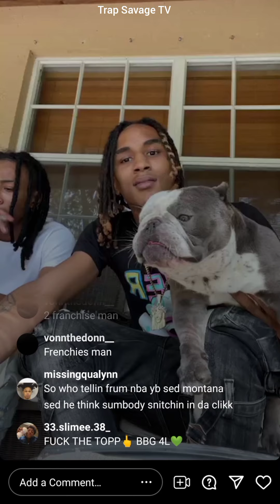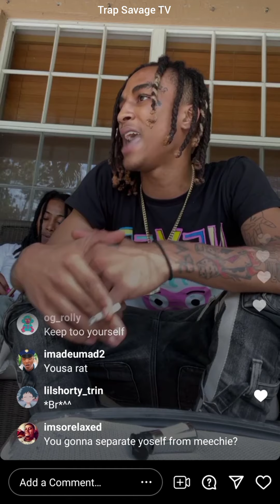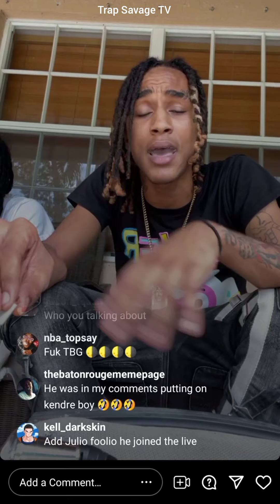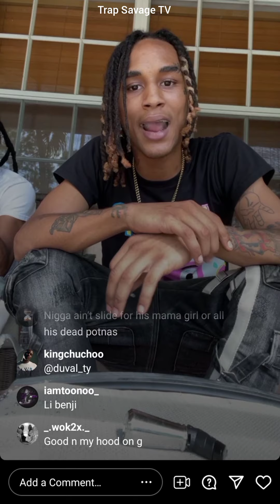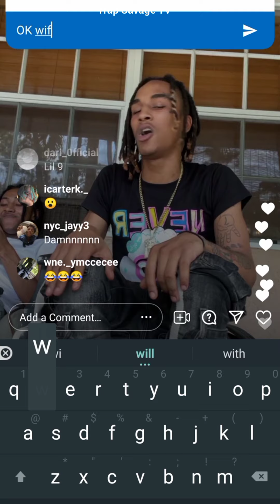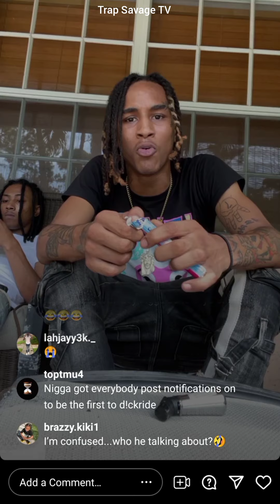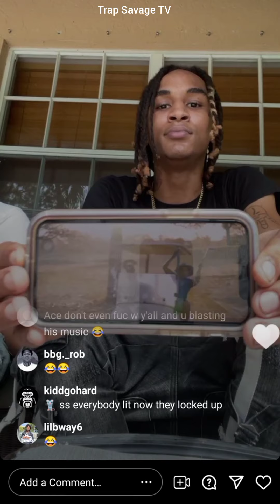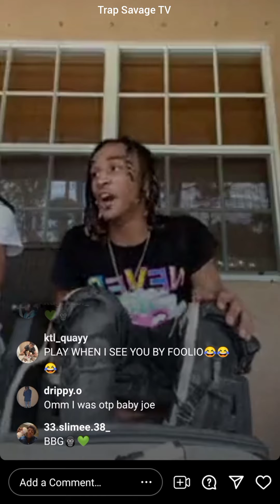BBG Tyler warn Julio Foolio about talkin wreckless about NBA Young Boy, BBG & 4KT